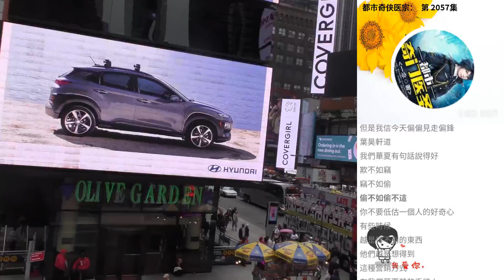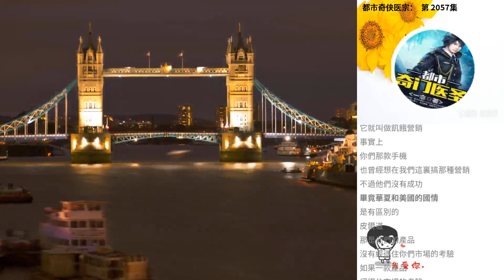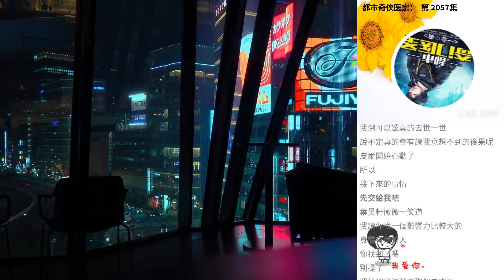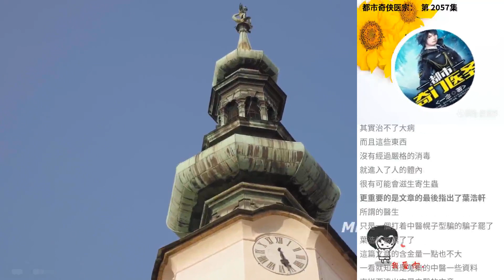都市奇俠醫宗： 第 2057集